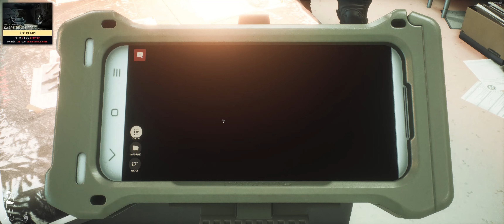READY OR NOT - LOS DESAHUCIADOS | 3 Cap. CASAS DE 213 PARK | Gameplay | Español 4K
1:33 OPERACIÓN: NERVIOS PINZADOS - CASAS DE 213 PARK

Gran inestabilidad política y económica en Estados Unidos. La disparidad de salarios provocó un aumento en la brecha entre clases, lo que trajo un descontento generalizado, grandes problemas económicos y un aumento de delitos y estragos.

Un equipo táctico deberá afrontar las amenazas y acciones más violentas. Las cosas están tan mal que debimos recurrir a los rechazados... Les llamamos los Desahuciados...

► CANAL SECUNDARIO YOUTUBE, OTROS JUEGOS: @PerotteInGame

* Muchos vídeos disponen de más material complementario como documentos o tablas, si quieres ver si hay más accede a

Mi Trasto:
Windows 11 64b
Corsair Vengeance DDR5 6000MHz 32GB
Gigabyte GeForce RTX 3070 OC GDDR6
BenQ 35" 2560x1080 Curvo 2000R
Tempest PSU X 850W 80
DISCOS: Samsung 980 SSD 1TB NVMe M.2
Kioxia Exceria G2 Unidad SSD 1TB NVMe M.2
Samsung 860 EVO Basic SSD 1TB
Toshiba N300 NAS 3.5" 4 TB SATA 3